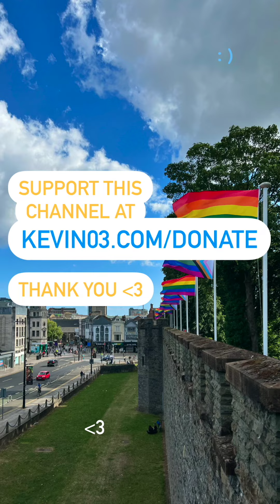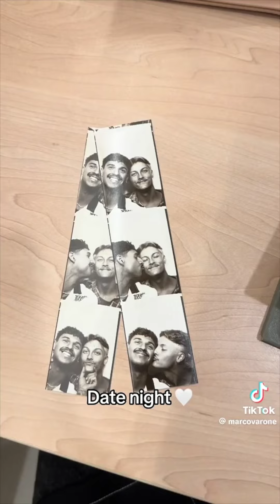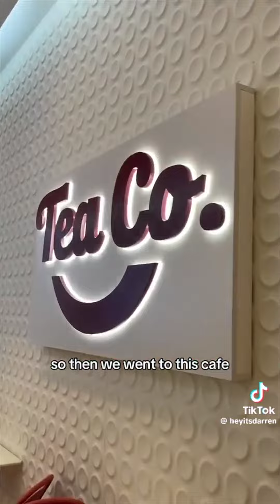🌈 and when i'm back in chicago i feel it 😌 gay tiktoks 💅 april 2024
hi there, thanks for checking out my video! have a great day!

thanks for your support :)